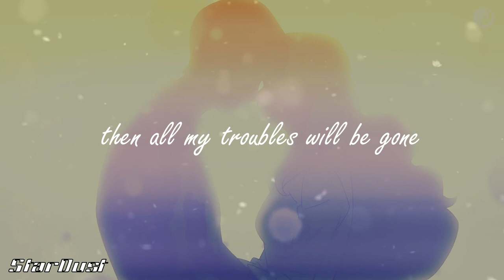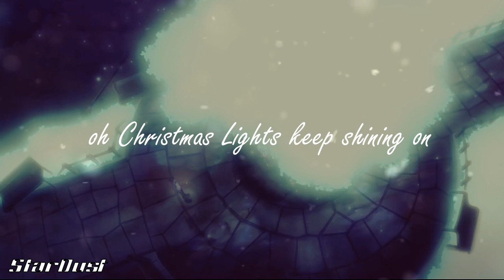Christmas Lights MEP Parts (pls read desc)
This mep was for last years Christmas and I have no idea why these parts weren't already uploaded so um yeah...
Also the last part with Hunter x Hunter that part was an accident and wasn't even in the full mep. I think what happened was I accidently did another part by mistake so instead of deleting that part entirely I decided to keep it I guess.

Host: me
Media: RWBY, Dragon Prince, She-Ra, Voltron, Hunter x Hunter
Song: Christmas Lights By: ColdPlay